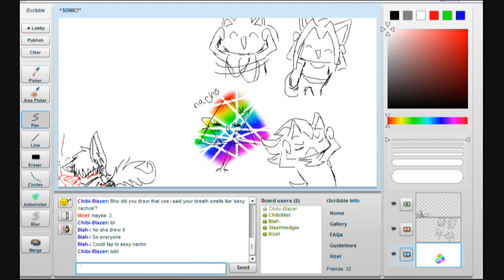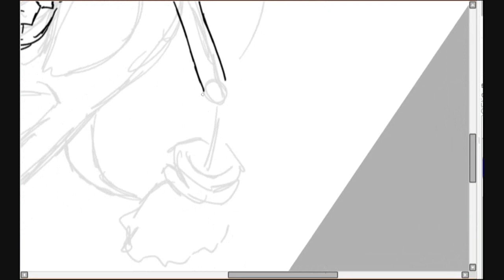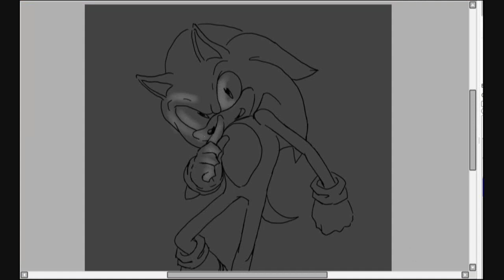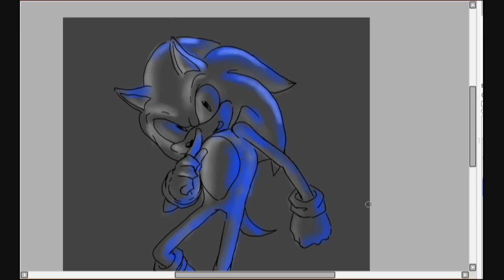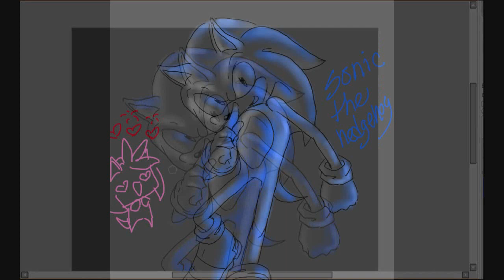drawing sonic agaiin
the song is Un Gravifity by Crush 40
sooo i forgot to changed With Me by All Ends oopsie xD